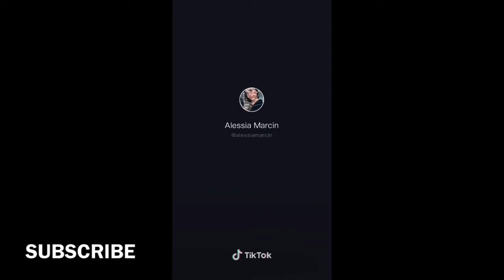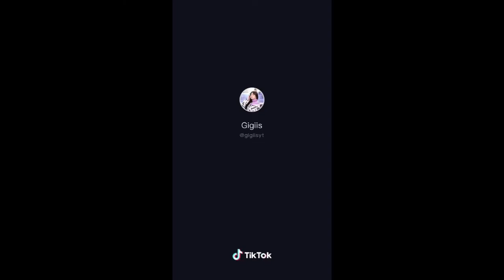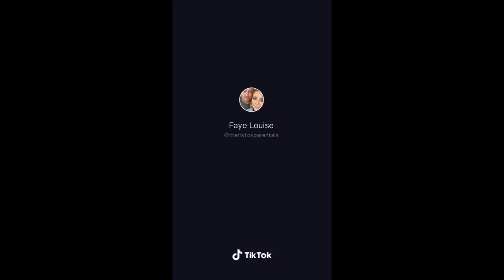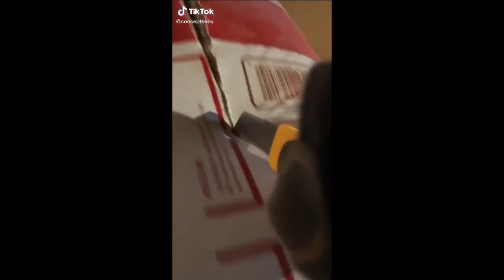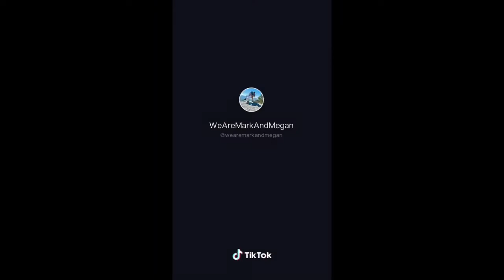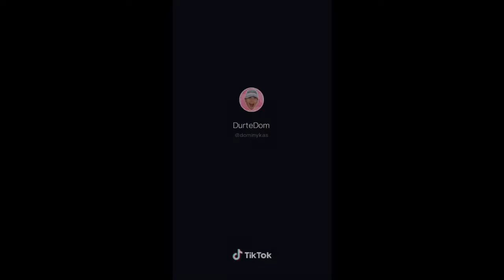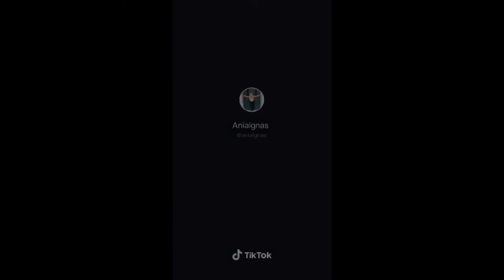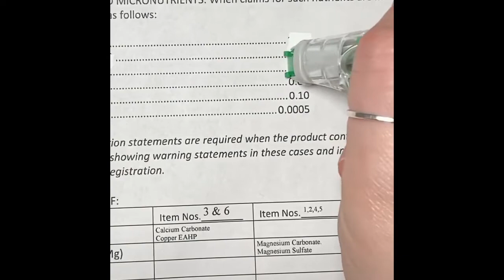Cats,Dogs,Boys and Blond Girls tik tok || Olivia approves || Funny Fail UK and US Compilation Video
In this Video We have Cats,Dogs,Boys and Blond Girls tik tok || Olivia approves || Funny Fails UK and US Compilation.